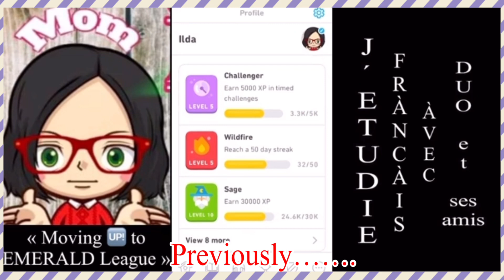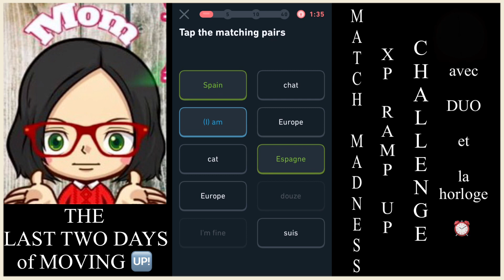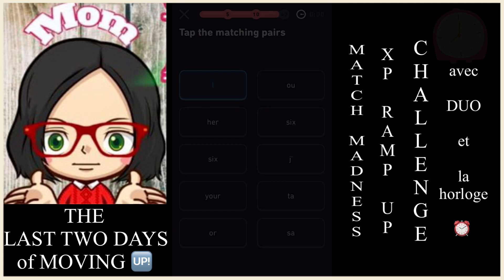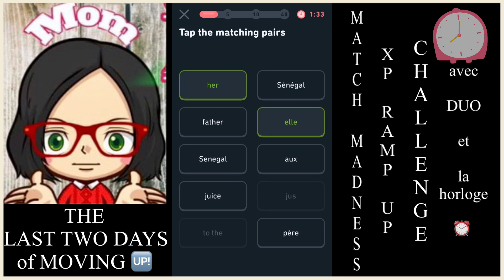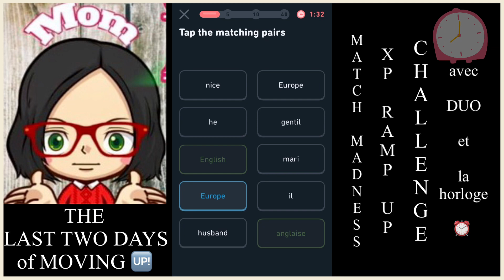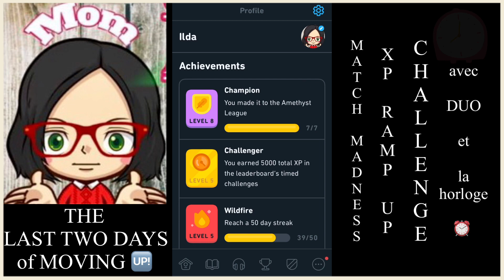J’étudie français avec Duo et ses amis | Moving up to Amethyst League after finishing 4th in Emerald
Going forward with learningfrench via duolingo. Emerald to Amethyst League! It was a difficult challenge moving up to the leaderboard. C’est difficile mais, très intéressant! I managed to moved up after finishing fourth at Emerald League.

This video shows me joining the Match Madness to ramp up my XP and refresh my French vocabulary.

"Duolingo est un site web et une application pour mobiles, tablettes et ordinateurs, destiné à l'apprentissage gratuit des langues. Il est conçu de telle façon que les utilisateurs progressant dans leur apprentissage contribuent à la traduction de pages web." Wikipédia

"Duolingo is a free language learning website and application for mobiles, tablets, and computers. It is designed in such a way that users who progress in their learning contribute to the translation of web pages." Wikipedia

Enjoy watching our video and thank you for your unwavering support.